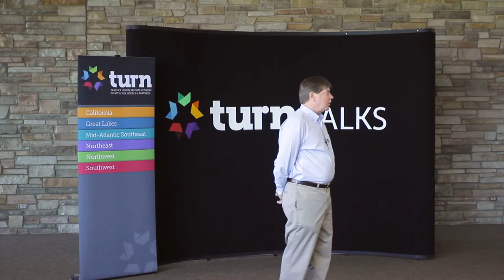Bob Goodman TURN Talk 1: An Innovative Strategy for Science and Mathematics Education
Bob Goodman discusses an innovative strategy for teaching Math and Science, including a flipped curriculum and social-constructivist pedagogy.

"What we had done is create an onramp to STEM career paths, because we could take kids at any age, and by combining together this Science sequence and the Math sequence that matched it, we can remediate all the problems they had in their past and in one year have them up to be internationally competitive in Math and Science.

So we did this with 9th graders that were below average, we went to other schools, did it with their 9th, 11th, and 12th graders, we believe we could do it with community colleges and four year colleges.

So the kids at any point in their life, if they choose to go down a STEM career path, they can do it. Right now that's not possible for most kids."

Bob Goodman, 2006 New Jersey Teacher of the Year, Executive Director of the New Jersey Center for Teaching and Learning (NJCTL), and a graduate of MIT, has developed groundbreaking strategies for teaching math and science to high needs students.

He has also pioneered new approaches to providing professional development for veteran teachers preparing them to teach physics and chemistry. NJCTL is now the number 1 producer of physics teachers in the United States.

NJCTL programs are used in six of the top 12 NJ schools for AP physics participation. NJCTL schools are more than 60% Black/Hispanic and free/reduced lunch; non-NJCTL schools are less than 8%.

The New Jersey Center for Teaching and Learning (CTL) is an independent not-for-profit foundation, created by the New Jersey Education Association. Its mission is to empower teachers to lead school improvement so that all children have access to a high quality education.